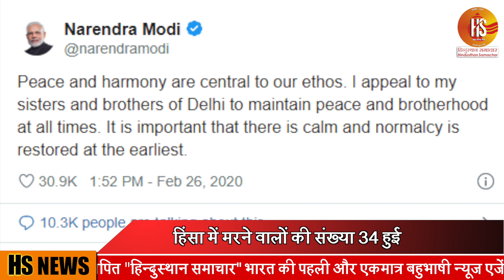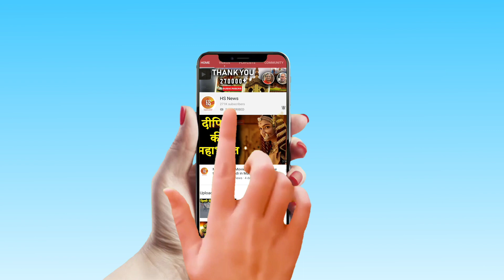Delhi Violence में मरने वालों की संख्या 34 हुई | Delhi protest | HS news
गुरु तेग बहादुर अस्पताल की ओर से नया आंकड़ा जारी किया गया है. अस्पताल के अनुसार  अबतक दिल्ली हिंसा में मरने वालों की सख्ंया 34 हुई.  150 से अधिक  लोग  घायल. डोभाल ने सड़कों पर लोगों से की बात! पीएम नरेंद्र मोदी ने शांति की अपील की